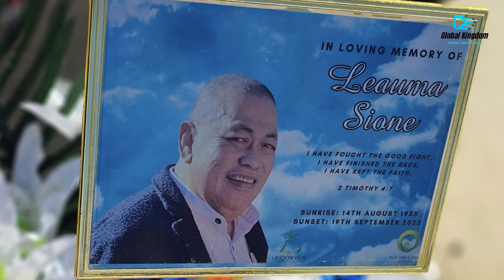PASTOR TOOMATA LEAUMA SIONE BURIAL FINAL and Closing.